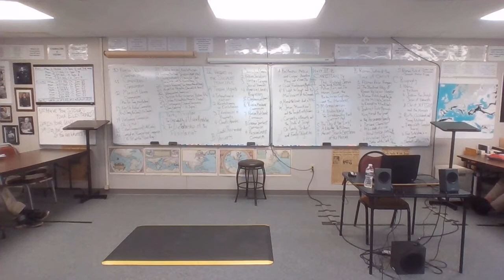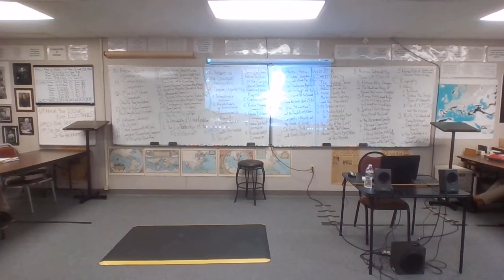21-22 EURO 10 2-03-22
Characteristics of Communism & Socialism